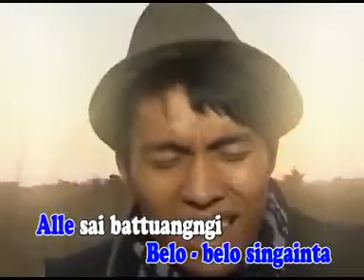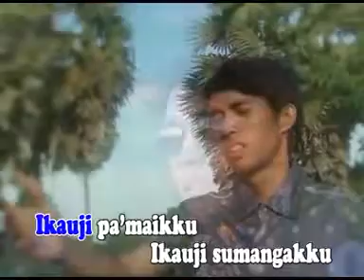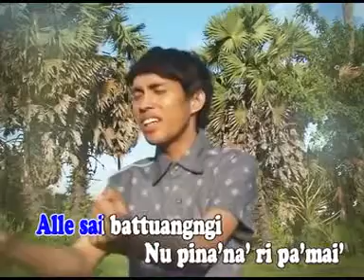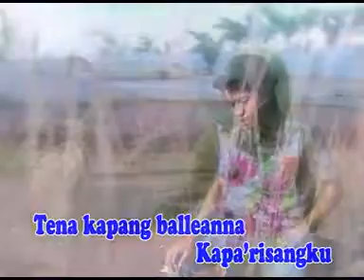Karru' Atingku Anchi Jv. Cipt. Rivai Rahim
Karru' Atingku Tangisan Hati . Sepasang kekasih yg hanya kesalahpahaman akhirnya mereka berpisah . Demikianlah cerita lgu tsb. Semoga mendapat tanggapan yg positif Aamiin YRA . Arr. Music. Acied S . Pimpro .Rivai Rahim . Produser . DR. HSyQ MThi
Saxafone : Suprayogi (Yogi)